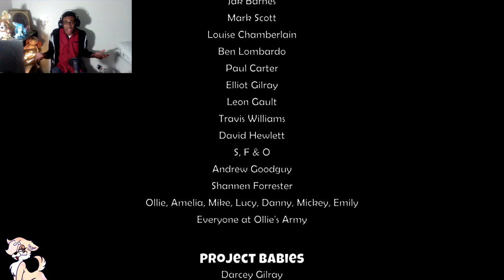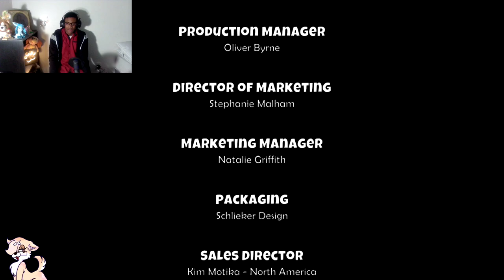YouTube Is Tryna Hide The WORST Ice Age Game EVER CREATED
~ItsAK9